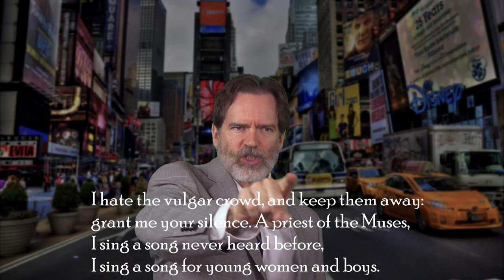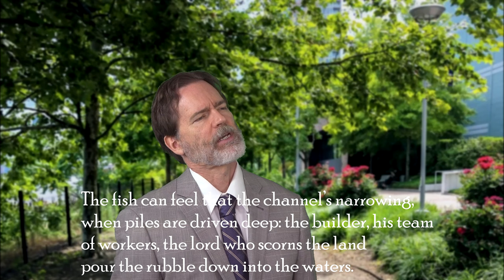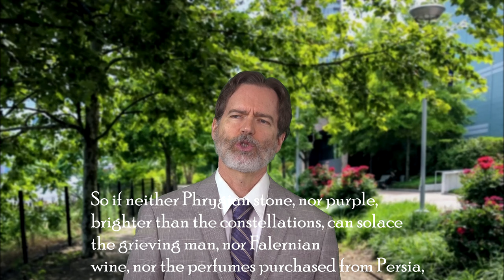Roman poet Horace pines for green acres [Latin]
Ode 3.1 (English translation by A.S. Kline)

Odi profanum volgus et arceo.
Favete linguis: carmina non prius
     audita Musarum sacerdos
     virginibus puerisque canto.

Regum timendorum in proprios greges,               5
reges in ipsos imperium est Iovis,
     clari Giganteo triumpho,
     cuncta supercilio moventis.

Est ut viro vir latius ordinet
arbusta sulcis, hic generosior               10
     descendat in campum petitor,
     moribus hic meliorque fama

contendat, illi turba clientium
sit maior: aequa lege Necessitas
     sortitur insignis et imos,
     omne capax movet urna nomen.               15

Destrictus ensis cui super impia
cervice pendet, non Siculae dapes
     dulcem elaboratum saporem,
     non avium citharaequecantus               20

Somnum reducent: somnus agrestium
lenis virorum non humilis domos
     fastidit umbrosamque ripam,
     non Zephyris agitata tempe.

Desiderantem quod satis est neque               25
tumultuosum sollicitat mare,
     nec saevus Arcturi cadentis
     impetus aut orientis Haedi,

non verberatae grandine vineae
fundusque mendax, arbore nunc aquas               30
     culpante, nunc torrentia agros
     sidera, nunc hiemes iniquas.

Contracta pisces aequora sentiunt
iactis in altum molibus: huc frequens
     caementa demittit redemptor
     cum famulis dominusque terrae               35

fastidiosus: sed Timor et Minae
scandunt eodem quo dominus, neque
     decedit aerata triremi et
     post equitem sedet atra Cura.               40

Quod si dolentem nec Phrygius lapis
nec purpurarum sidere clarior
     delenit usus nec Falerna
     uitis Achaemeniumque costum,

cur invidendis postibus et novo               45
sublime ritu moliar atrium?
     Cur valle permutem Sabina
     divitias operosiores?